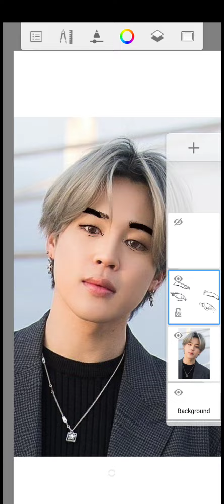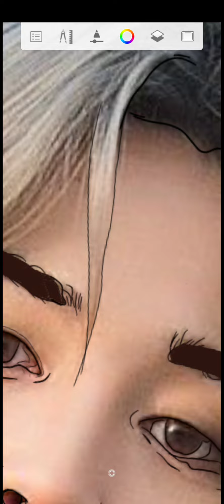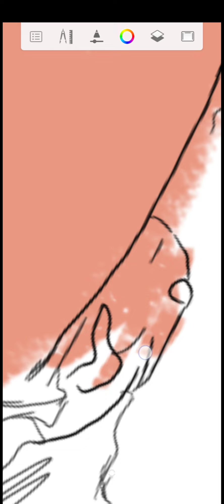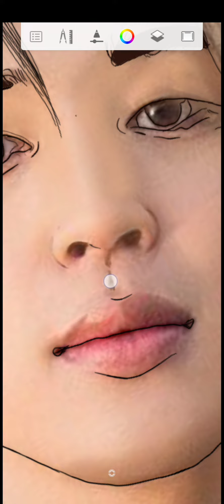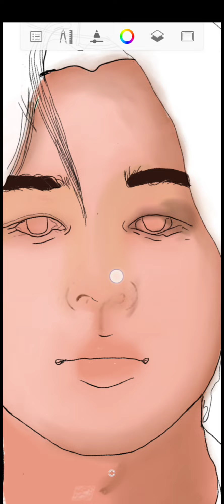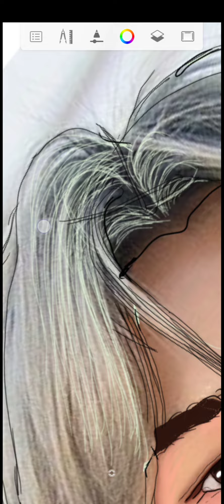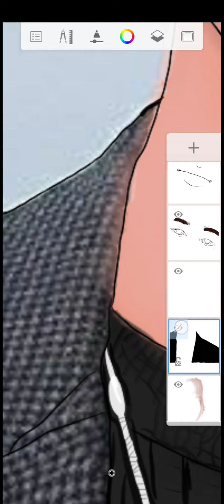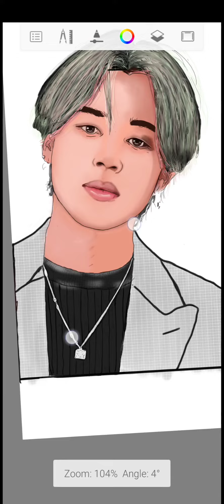[Digital art] how to trace || jimin portrait in autodesk sketchbook Android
I made in jimin portrait in autodesk sketchbook Android phone app for the jimin upcoming song

Jimin portrait in autodesk sketchbook Android phone app